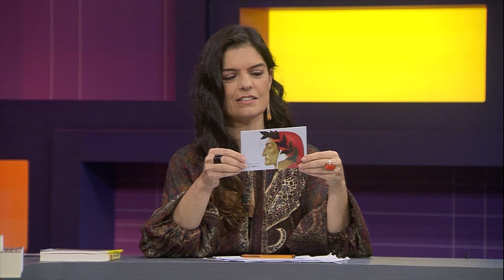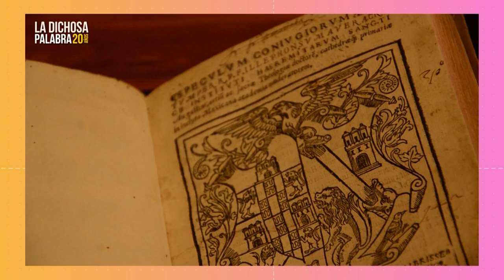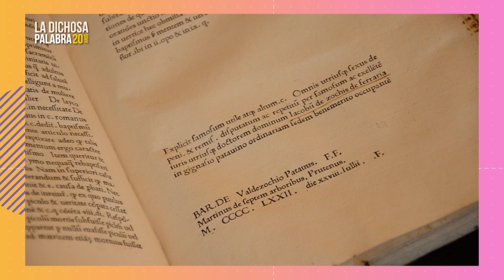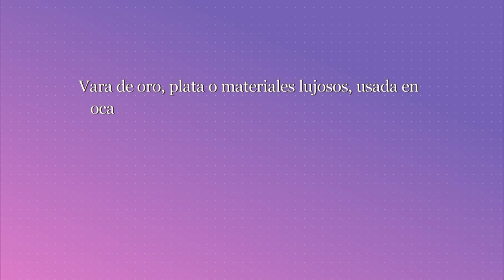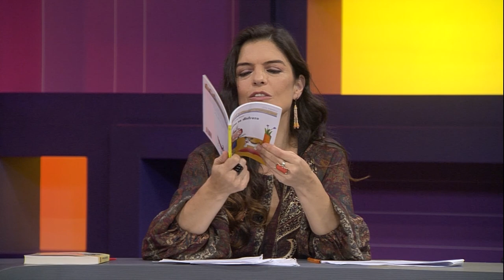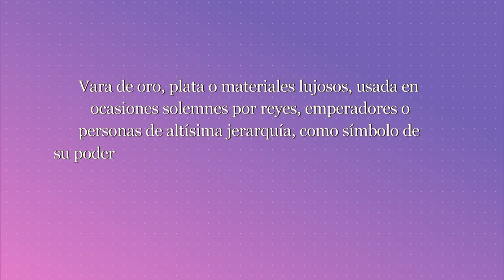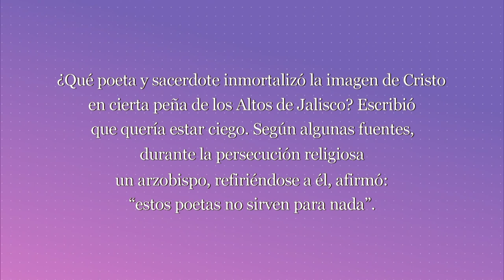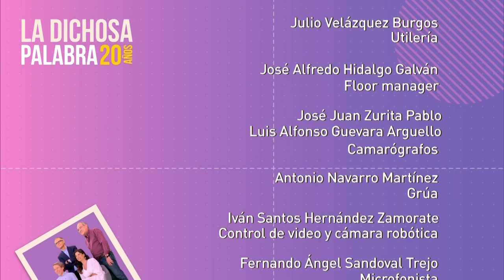La dichosa palabra. Temporada 20. Programa 19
Vara de oro, plata o materiales lujosos, usada en ocasiones solemnes por reyes, emperadores o personas de altísima jerarquía, como símbolo de su poder. En tiempos remotos y paupérrimos se trataba sencillamente de un bastón. Hiperbólicamente, se dice del título de campeón en un deporte o una disciplina.
Respuesta: cetro